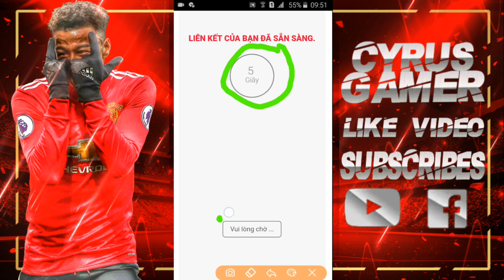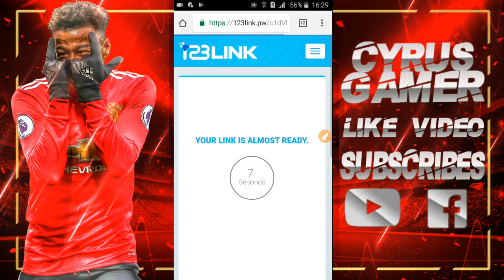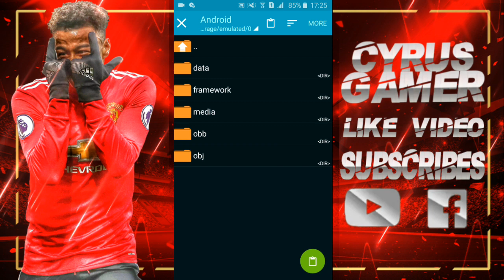LÀM THẾ NÀO ĐỂ TẠO CẦU THỦ PHAN VĂN ĐỨC TRONG DLS||CYRUSGAMER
©CyrusGamer Channel Copyright☞Do not Reup